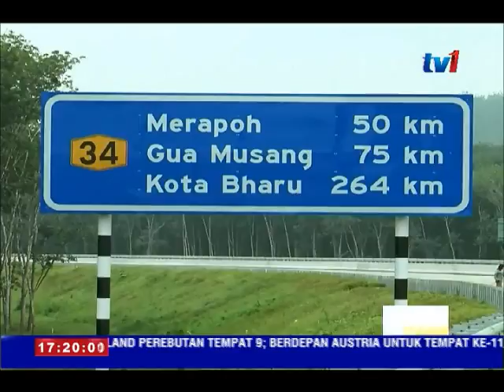PROJEK CSR PAHANG –KELANTAN SIAP HUJUNG 2020- FADILLAH YUSOF [15 DIS 2016]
Projek Central Spine Road (C-S-R) menghubungkan Pahang dan Kelantan yang mula dilaksanakan dalam Rancangan Malaysia kesembilan dijangka siap sepenuhnya menjelang penghujung 2020.

Menteri Kerja Raya, Datuk Seri Fadillah Yusof berkata, pelaksanaan projek jalan raya dari Kuala Krai, Kelantan ke Simpang Pelangai, Pahang itu berjalan lancar dengan kira-kira 40 peratus telah berjaya disiapkan setakat ini.